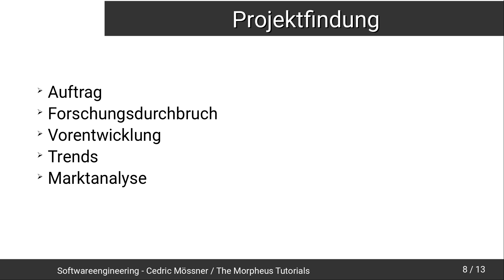Softwareengineering Tutorial #4 - Projektfindung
In diesem Tutorial geht es darum, wie man neue Projektideen findet.